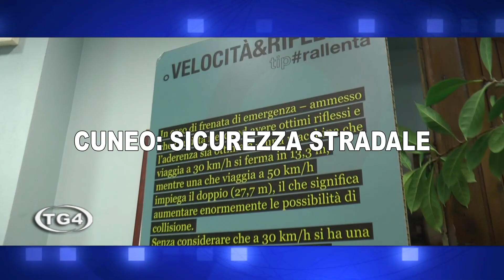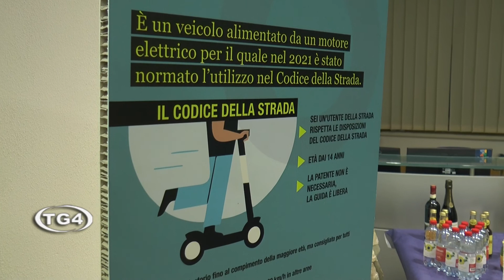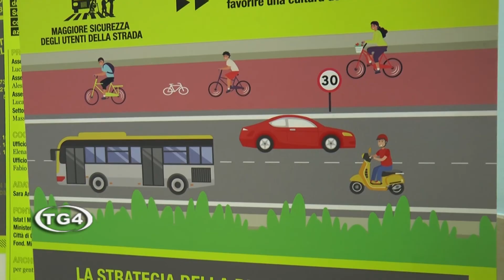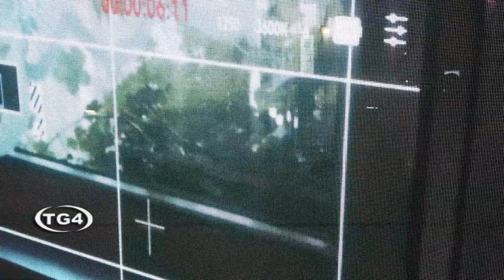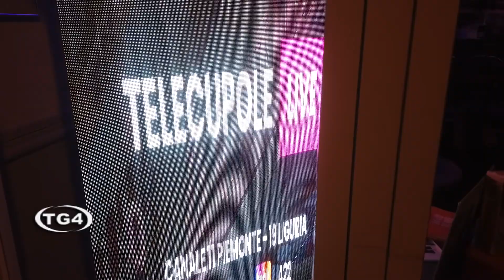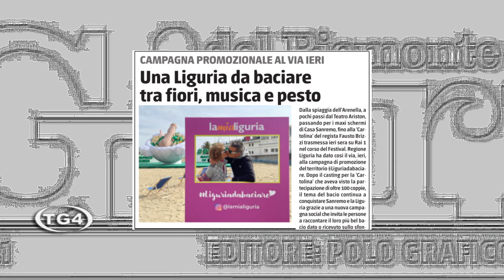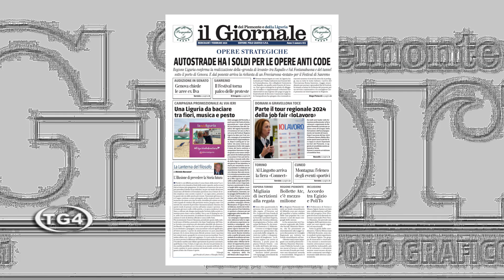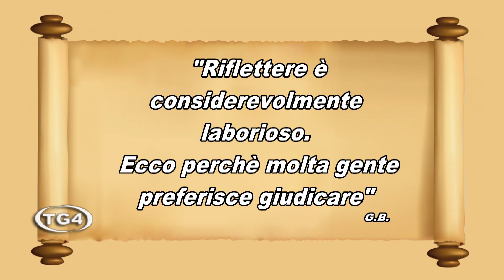TG4 TELEGIORNALE 7 FEBBRAIO 2024 MATTINO